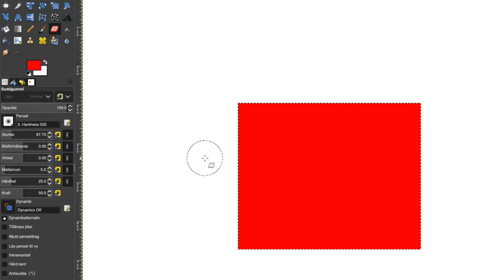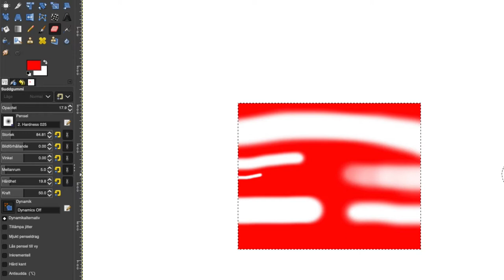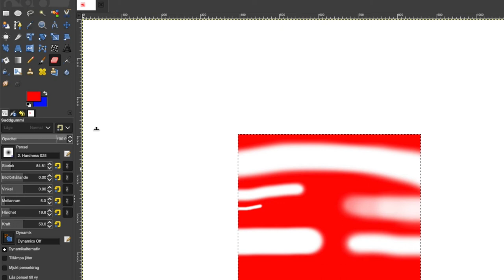13 GIMP suddgummiverktyg